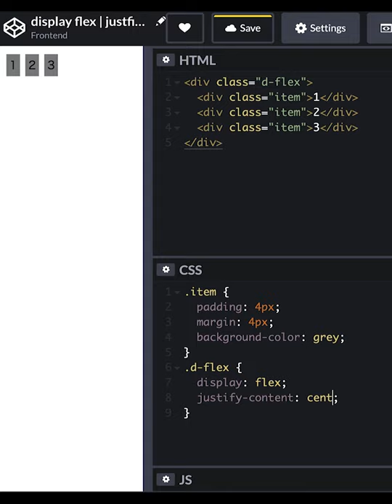#7 flex justify-content | CSS | Frontend | Take it easy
.d-flex {
  display: flex;

.item {
  padding: 4px;
  margin: 4px;
  background-color: grey;
.d-flex {
  display: flex;
  justify-content: space-around;

flex-start
flex-end
center
space-between
space-around